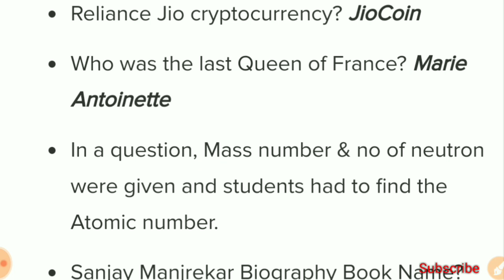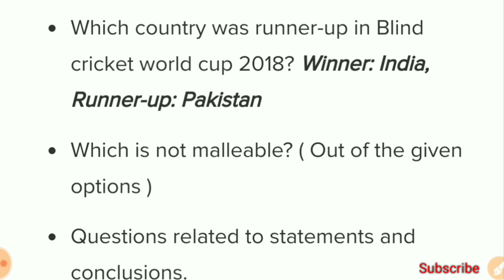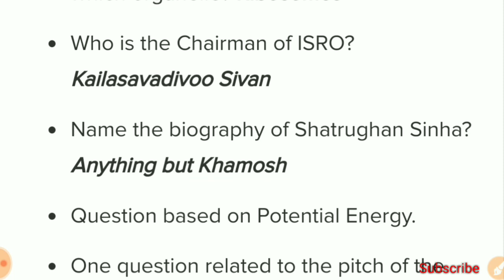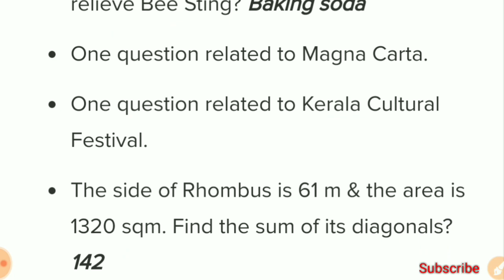RRB ALP- 30 August 2018 (Shift |||) Complete Answer key with Question Paper..🔥🔥